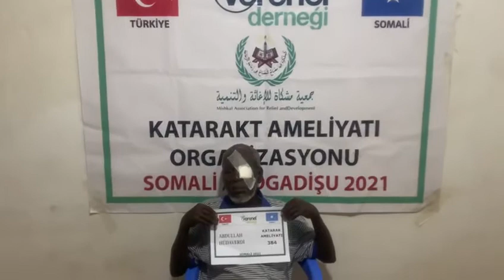384 ABDULLAH HÜDAVERDİ KATARAKT AMELİYATI